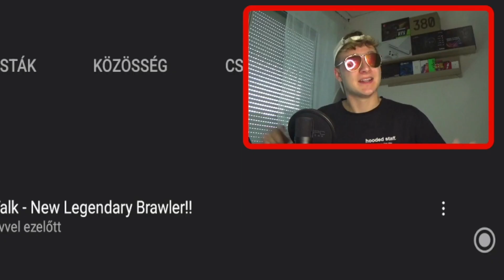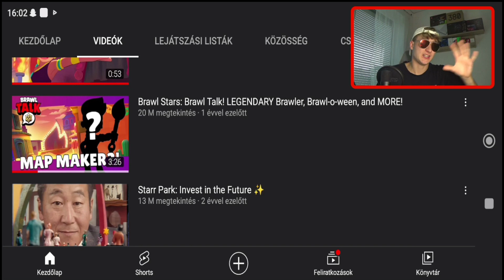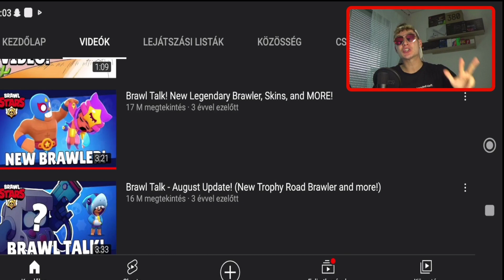Legendary SZELLEM Brawler HAMAROSAN?!😳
🔥MÁSIK CSATORNÁM: @Hunter_Gang

Brawl Stars Clubom: Hunter Gang
Kisclubom: Hunter Gang 2